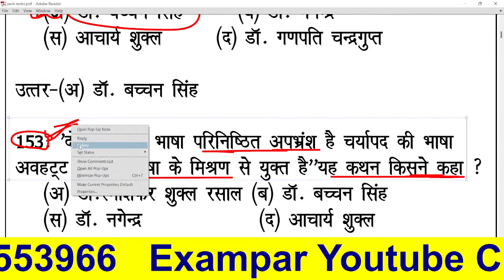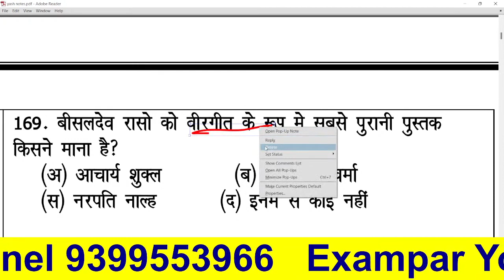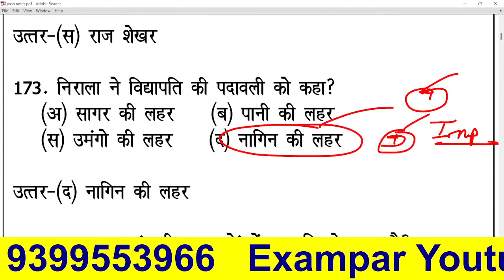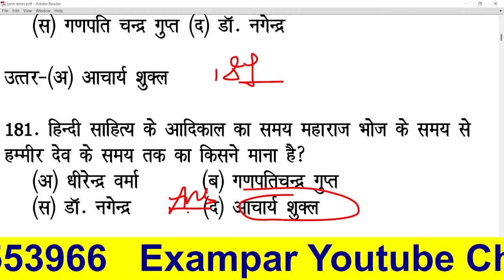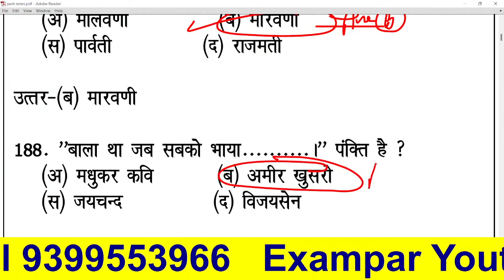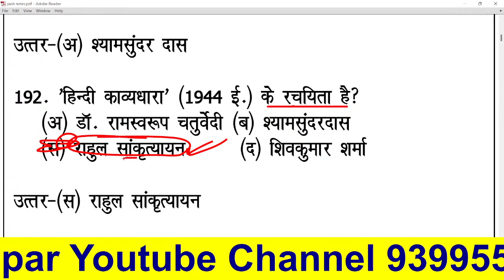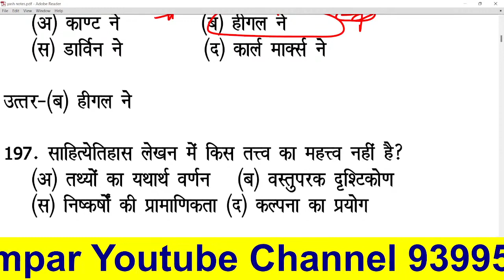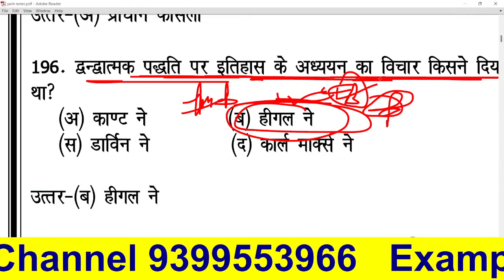Hindi Sahitya Ka Itihas आधुनिक काल | भारतेंदु युग | द्विवेदी युग | छायावाद युग